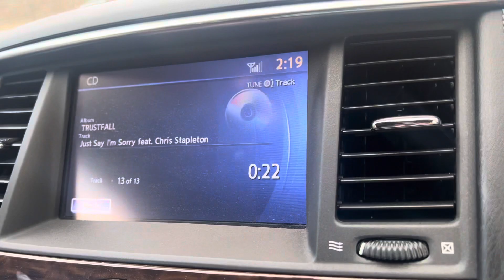Funny cd skipping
When my mom was in the middle of listen to this song on the final track, the cd kept skipping, but you heard it making me laugh, when the cd skips. ￼ the song is trustful by the band P!nk called ￼”just say I’m sorry.”